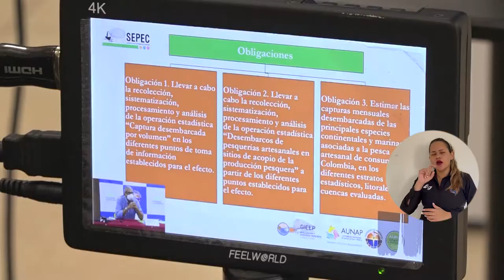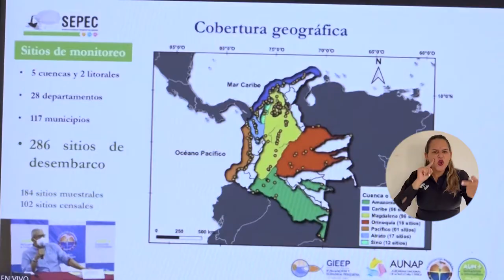A 10 años de trabajo conjunto, UNIMAGDALENA y AUNAP socializan objetivos para operaciones en 2022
Con la presencia híbrida de autoridades académicas de la Universidad del Magdalena e instituciones nacionales, regionales y locales que trabajan en la conservación, monitoreo y estudio en los recursos pesqueros del país, se llevó a cabo la socialización de los objetivos del Servicio Estadístico Pesquero Colombiano – SEPEC, en el marco del contrato 452 suscrito entre la Alma Mater y la Autoridad Nacional de Acuicultura y Pesca – AUNAP para la vigencia 2022. Ambas entidades cumplen 10 años de actividades conjuntas.

Dentro de los objetivos plasmados, se plantearon novedades como el fortalecimiento del banco de imágenes, la certificación de dos nuevas operaciones estadísticas ante el DANE y la realización capacitaciones transversales.